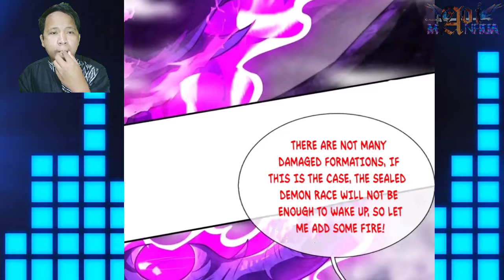Sun And Moon Thunder Hammering Technique ™ Supreme Tyrant Of Heaven Chapter 131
COPYRIGHT / LICENSING